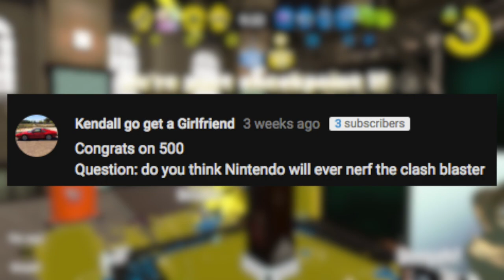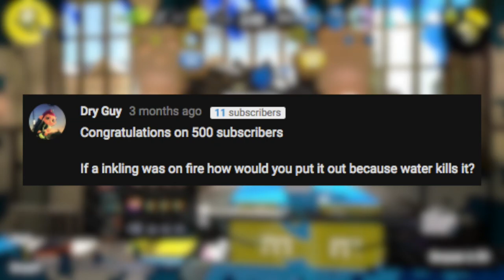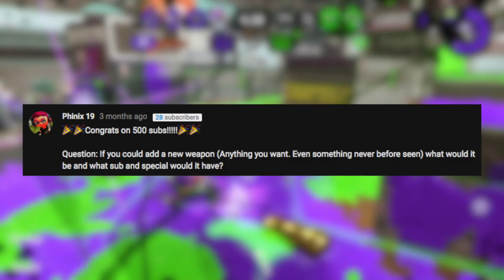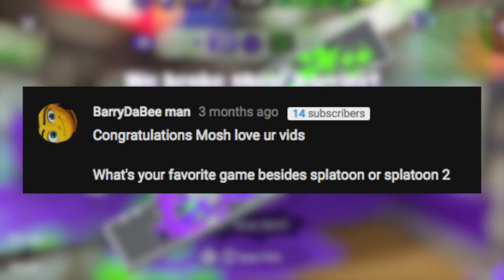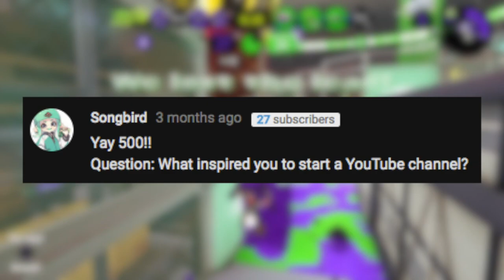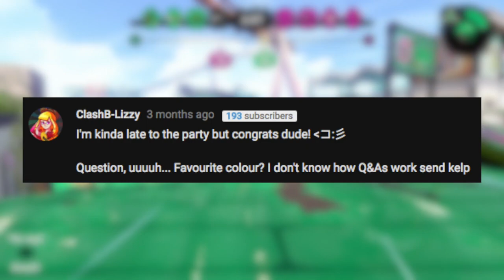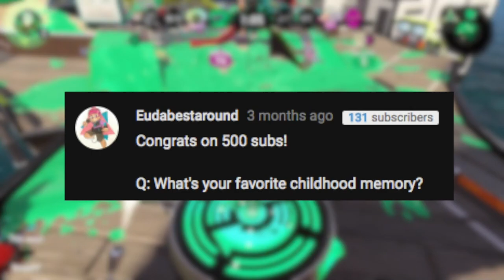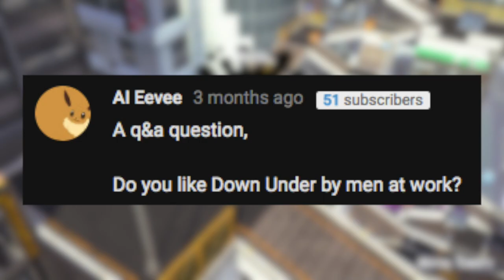Who is MoshPlayz? - 500 Subscriber Q&A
This video may be late but it's better late than never!

Here are the timestamps for each of the questions (if you are on mobile or tablet, check the pinned comment!):
If your question is not here, it may of been a duplicate of another asked before yours, watch through to find your question.

Kendall: 0:35
MegaGallade3049: 1:05
Shore: 1:34
Dry Guy: 2:10
Nyasu Galaxy: 2:37
The Bread: 3:08
Shroomy Shoo: 3:31
Lucas: 3:56
teebag703: 4:28
Phinix 19: 4:40
MilesFM: 5:26
GoldTrainRider: 5:54
S'more Ice-cream?: 6:13
AstronAl: 6:27
Hoenn007: 6:39
Kendon The Person: 7:07
ZCool9 Z: 7:16
BarryDaBee man: 7:28
Kat Rose: 7:39
Pk love !: 7:57
MKpell: 8:18
Songbird: 8:43
Hoppy Cuter: 9:14
Vasko Games: 9:23
Gavriel Miller: 10:00
Seth Hernandez: 10:23
Fred Bear: 10:36
Dakota ?: 11:15
8ctoGab: 11:29
ClashB-Lizzy: 11:51
Erick A. H: 12:02
Yes Joe: 12:21
Hannah Nicole: 12:32
Viantastic: 12:48
NitroGuy: 13:18
Alphastar716: 13:24
Eudabestaround: 13:52
Vicvillon: 14:12
The Best litten: 15:01
Kaylanime: 15:12
Cate Does Stuff: 15:26
AI Eevee: 15:35

-= Outro Music =-
Fly Octo Fly ~ Ebb & Flow [Remix] by Qumu Music